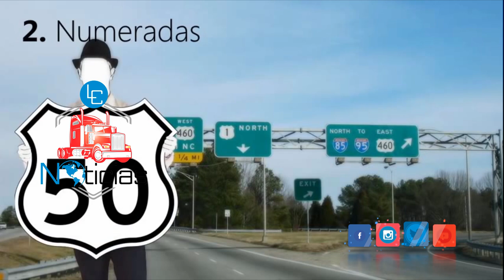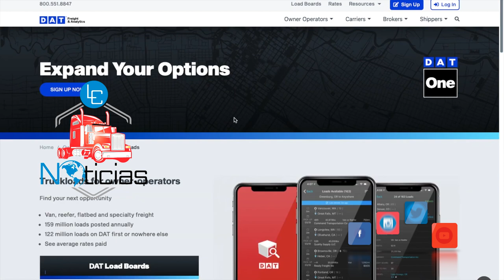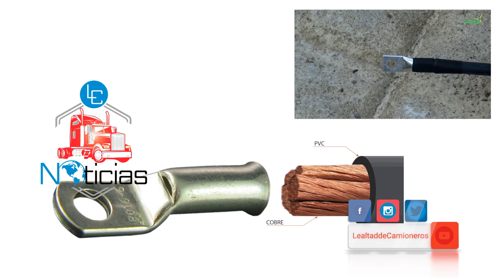Camionero culpable por puente colapsado en Washington - LC Noticias 7/4/21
Camionero es hallado culpable por el puente peatonal que colapsó en Washington.

LC noticias, todo sobre el mundo de los camioneros. Cada semana traeremos todas las noticias que mantienen al camionero pendiente de la situación actual, hacemos una recopilación de información durante la semana para mantenerte informado.

Trabajamos para que la comunidad hispana de camioneros alcance un mayor auge en la industria de la transportación.